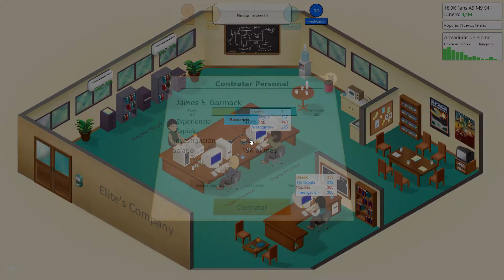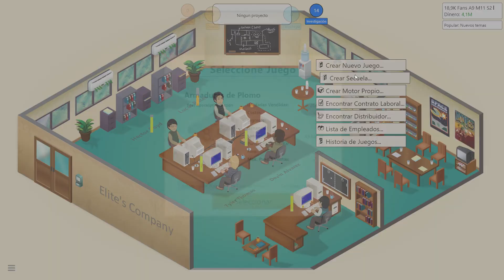Creando Juegos Medianos - Game Dev Tyccon #5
Holaa a todos ¿como estan? Espero que bien, hoy les traigo el capitulo numero 5 de Game Dev Tyccon! Espero que les guste!!